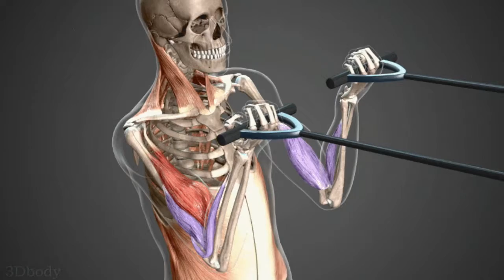Nutrição Na Vela ALIMENTOS PARA REPOR A ENERGIA NO TREINO - Episódio 06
Estamos no 6º vídeo da série NutriçãoNaVela, onde a velejadora e nutricionista Geórgia (Gica) Silva, conta um pouco sobre a sua experiência com o esporte e com a profissão, compartilhando dicas para descomplicar uma alimentação saudável. Ela já trouxe sugestões do que devemos comer antes do treino e hoje traz dicas do que comer durante o velejo!
Não perde essa e da uma olhada no vídeo!

Segue a Gica lá no Insta para mais dicas sensacionais de saúde e bem-estar
E confere a matéria no nosso blog sobre a série de vídeos: